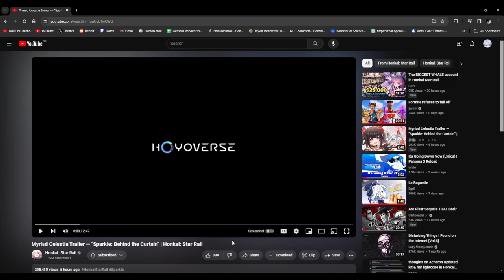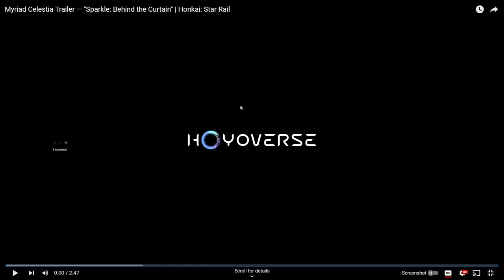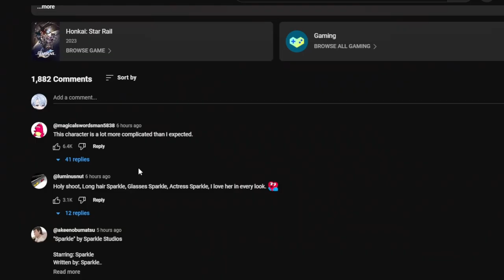THIS GIRL IS BEYOND MESSED UP! | Reacting To Myriad Celestia Trailer — "Sparkle: Behind the Curtain"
Another day, another "whole and uplifting" moment from Honkai: Star Rail. Let's watch Sparkle's new trailer and see how twisted this Masked Fool really is!